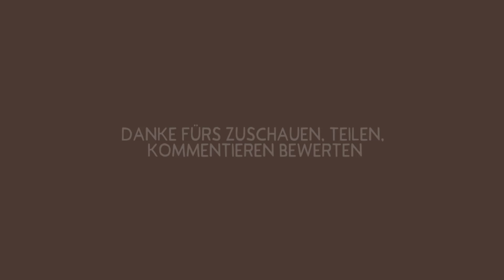Fantasy Life ★ Wünsche erfüllen & magische Passwörter | #004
Spannende Abenteuer erwarten uns in der fantasievollen Welt von Reveria. Wir entscheiden, was wir sind, wer wir sind und wohin unsere Reise geht. Ein Rollenspiel der ganz besonderen Art. Sammler sein, Krieger spielen oder im Handel, Handwerk seine Passion finden. Warum nicht auch alles auf einmal?
Liebhaber der Serien Yo-Kai Watch und Harvest Moon werden diesen Titel lieben!